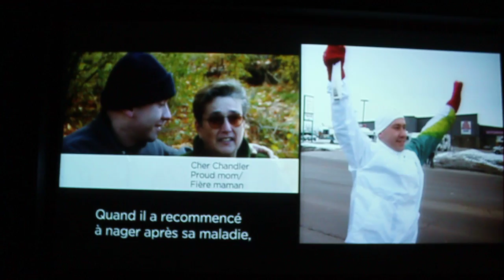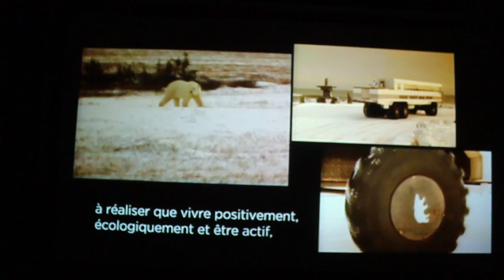Vancouver 2010 Olympic Torch Relay